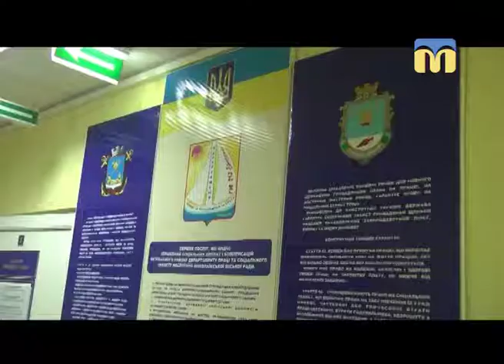05.11.2018. Новини. 13:30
Інформаційна картина дня (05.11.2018) поглядом кореспондентів телеканалу “Миколаїв” (випуск новин — 13:30):
- в Україні діє нова постанова щодо призначення субсидій;
- у Миколаєві готові розпочати опалювальний сезон;
- на Восьмому причалі встановили вуличну скульптуру “Хлопчик-рибалка”;
- у Миколаєві відбувся легкоатлетичний напівмарафон.